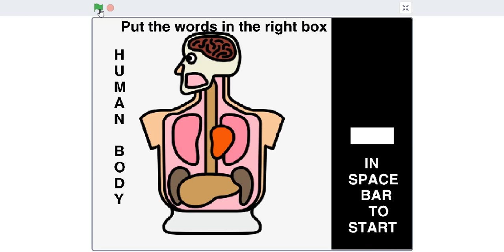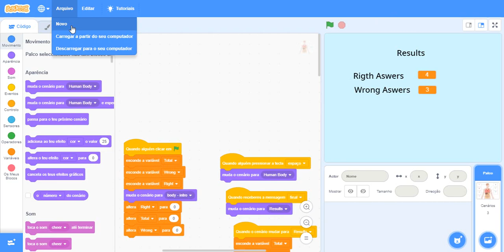Human Body - Scratch - Introduction #1